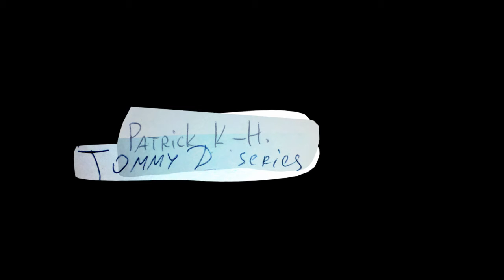Patrick K.-H. "Tommy D" series: Сounting rhyme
Patrick K.-H. "Tommy D" animation series: Сounting rhyme (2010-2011 ev).
based at Montpelier street posters, Dewar's historical visuals, found footage. Used music: R. Kostelanetz "Dialogue-2", Patrick K.-H. "Frukct".